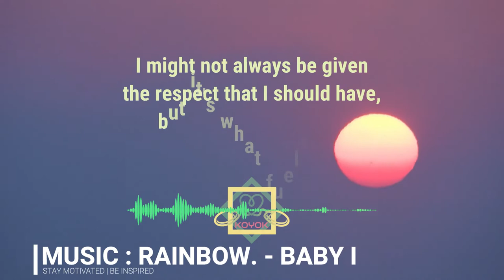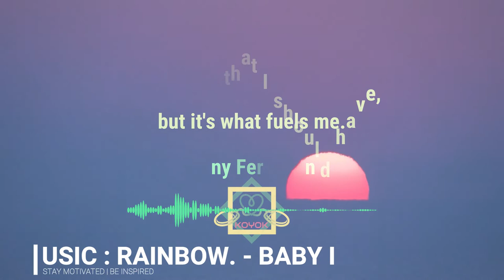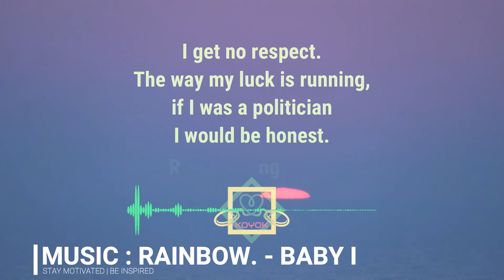RESPECT QUOTES (Part 21) | RAINBOW. - BABY I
Support Rainbow.

Video Information :
Videographer: Indigo Blackwood
Video : The Sun Rising On The Horizon
Video by Indigo Blackwood from Pexels